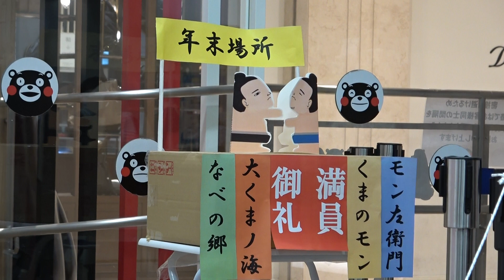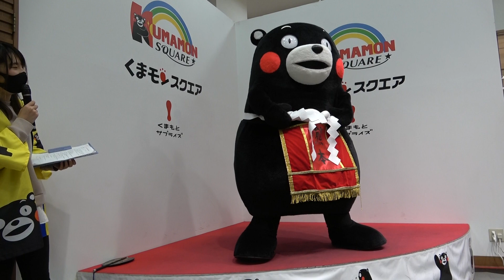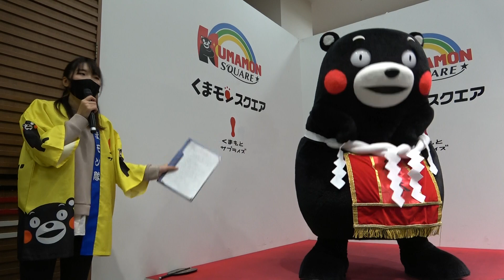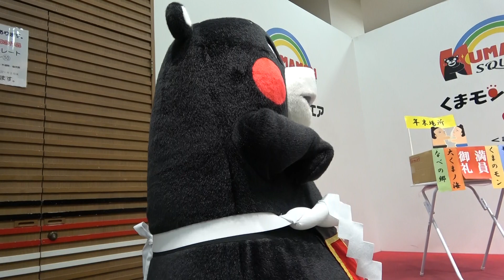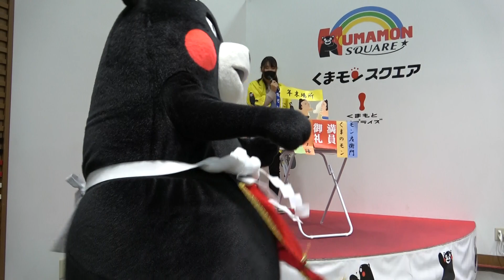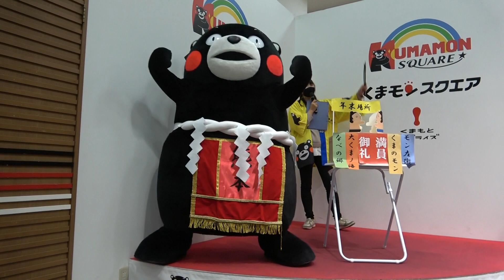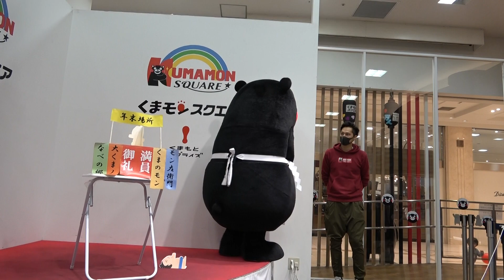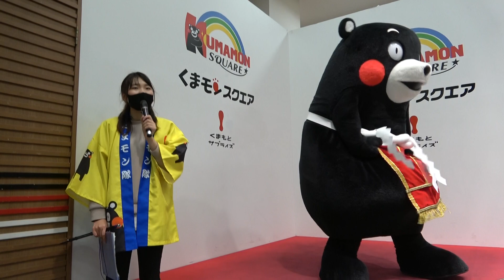【全集中の仕切りｗ】くまモン！その突き押しで悪夢を断ち切れ！リベンジなるか？スクエアスタッフさんと怒涛の三連戦！紙相撲年末場所(笑)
2020年12月28日（月）くまモンスクエア3時の部は紙相撲年末場所の開催！！
前回ボロ負けしたくまモンは…スクエアスタッフの十二鬼月ならぬ・・・
三鬼月(笑)に果たしてリベンジなるか？勝てるのか！！くまモン全集中で霹靂一千！猪突猛進だー(*'▽')
劣勢なくまモンは・・・泣きの一球を懇願し・・・ラストにはまさかの大逆転劇が！！